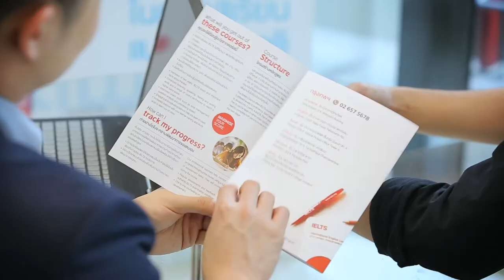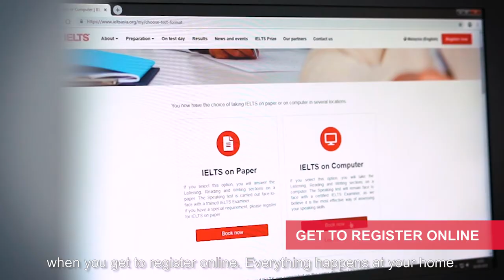Thailand IELTS Prize 2018/19 Winners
2 local IELTS Prize 2018/19 winners from Thailand are here to share some thoughts on their dreams and aspirations, taking IELTS and applying for the IELTS Prize. Hear from them directly about how winning the IELTS Prize helped them in pursuing their dreams.

About the British Council IELTS Prize in East Asia

The British Council IELTS Prize in East Asia* is awarded to high-calibre individuals with the motivation to develop their career, to pursue an undergraduate or postgraduate degree in any chosen discipline around the world. While the IELTS Prize is not set for students in any particular discipline, the British Council is eager to support test takers who demonstrate the potential to contribute to society with what they have gained from their undergraduate or postgraduate study experience.